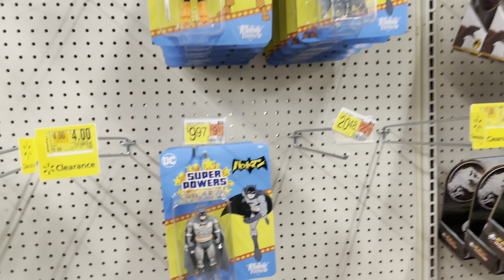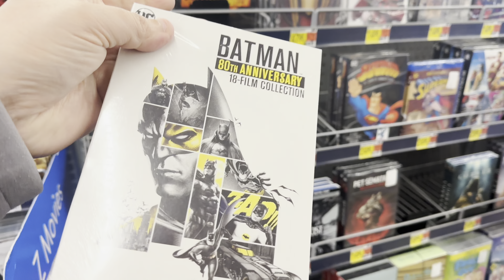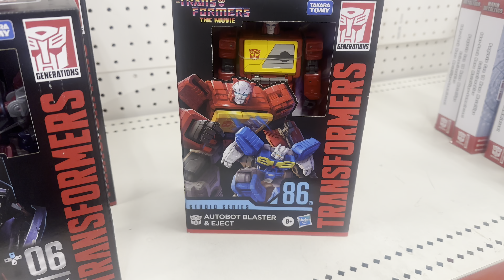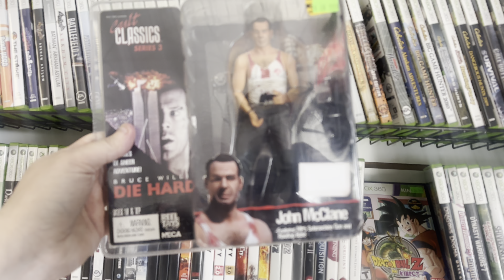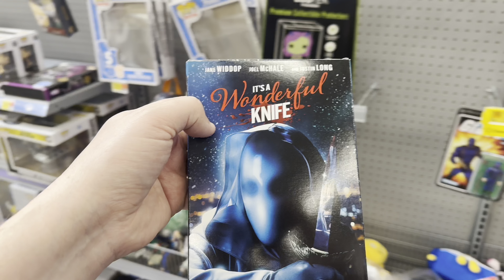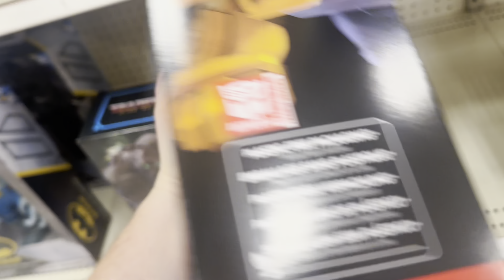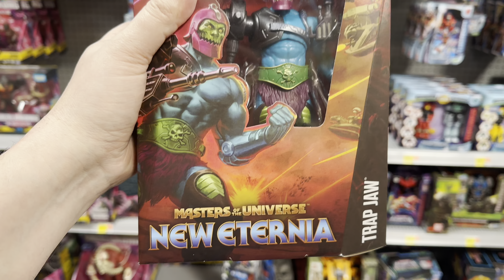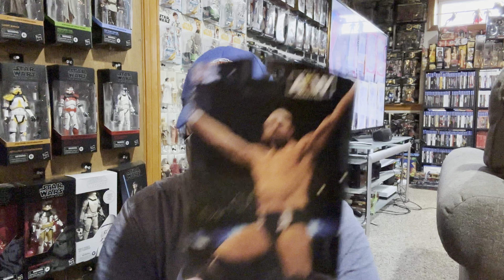Huge Toy Hunt W/ Lots of New Toys from WWE, MOTU, GIJoe, McFarlane, NECA & More!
This week I hit the local Targets and Walmarts hard as I hit up multiples of each store. It is just in time as there are various new toys hitting the shelves from WWE Mattel, MOTU Masterverse, GiJoe Classified, DC McFarlane, NECA and some other surprises. You will not want to miss the huge haul either.